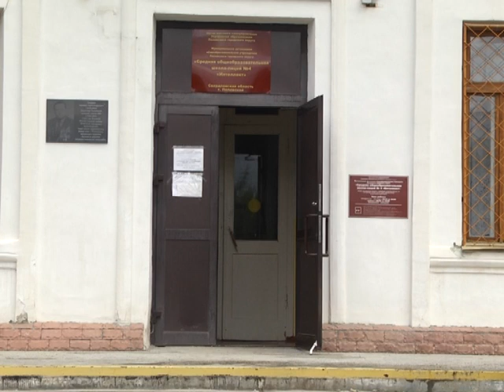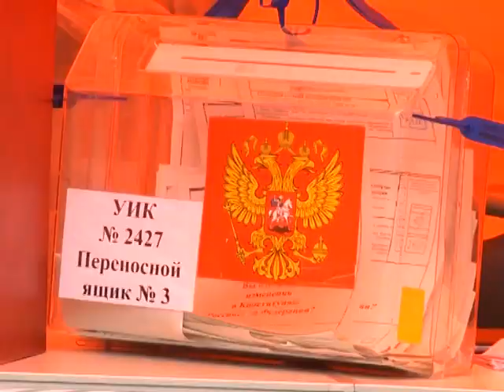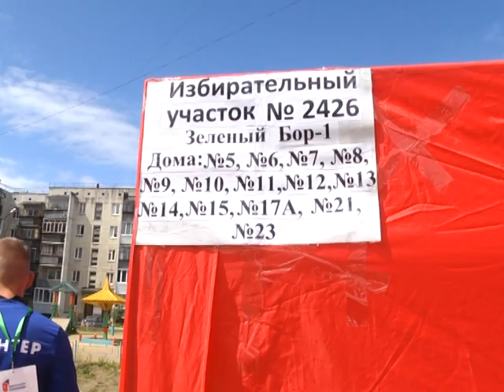Полевской голосует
В Полевском проходит голосование по поправкам в Конституцию. Оно продлится до 1 июля. Можно не спешить. Главное -  не опоздать. Голосуйте. Потому что любое решение должно быть нашим с вами решением. Потому что оно меняет или не меняет нашу с вами жизнь. Должно быть нашим с вами и ничьим еще. И это совсем не страшно — принимать решение. Ни в каком смысле. Вот посмотрите и убедитесь.